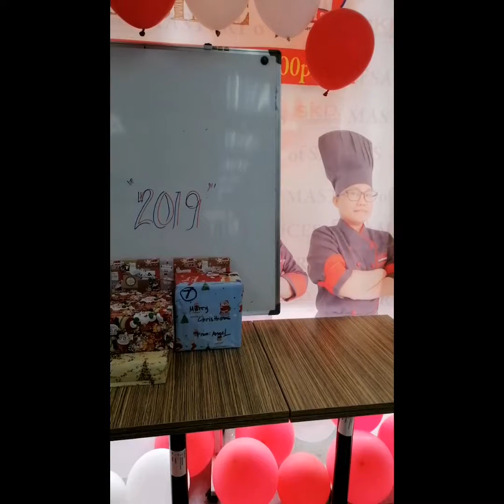Skd academy Christmas party 2019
Celebrating 2 year Christmas party in skd academy kl